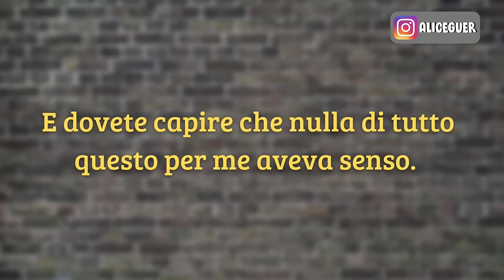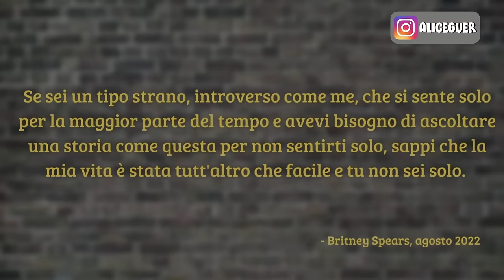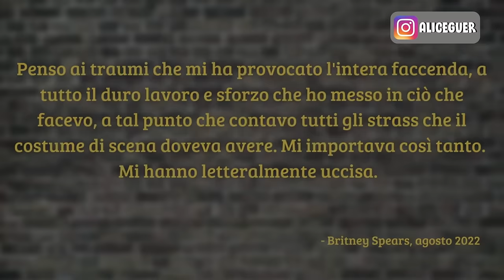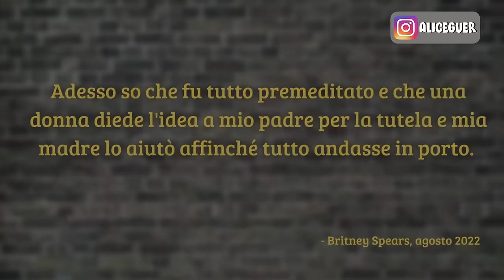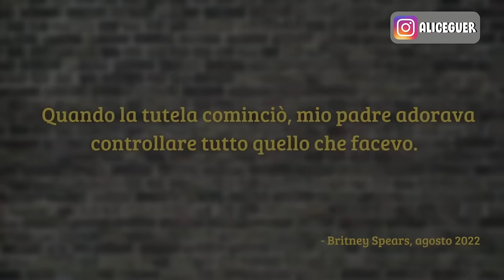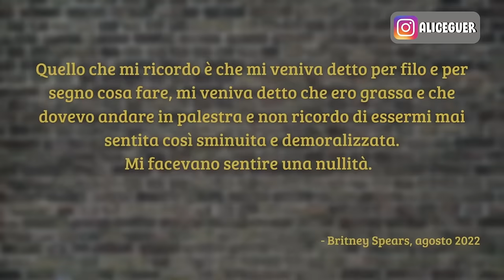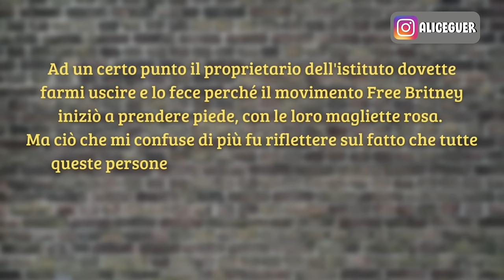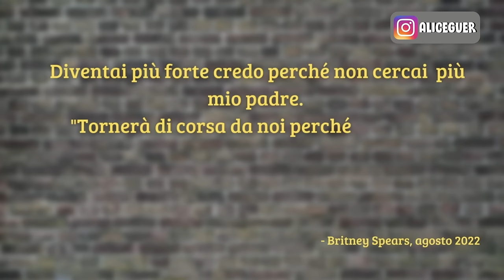BRITNEY SPEARS racconta la vicenda: tutta la sua vita e la conservatorship spiegata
▁ ▂ ▃ ▄ ▅ Leggimi  ▅ ▄ ▃ ▂ ▁

➡️ Hai visto le nuove magliette di PAMPLING? 👕 Per questa settimana tutte le t-shirt sono a 10 euro!

Oggi parliamo di Britney Spears, del suo video pubblicato lo scorso 28 agosto in cui spiega cosa è successo e ripercorreremo tutta la storia.
Ho diviso il video in capitoli per comodità:
00:00 - 02:33 - Intro
02:34 - 05:26 - Il ruolo della famiglia Spears
05:27 - 12:52 - Chi era Britney prima della conservatorship
12:53 - 15:08 - I paparazzi
15:09 - 20:31 - Il crollo psicologico
20:32 - 24:48 - Lou Taylor
24:49 - 26:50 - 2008, l'inizio della fine
26:51 - 45:04 - La conservatorship
45:06 - 49:33 - La tutela è definitiva
49:34 - 56:05 - Il movimento Free Britney
56:06 - 58:55 - Britney si ribella